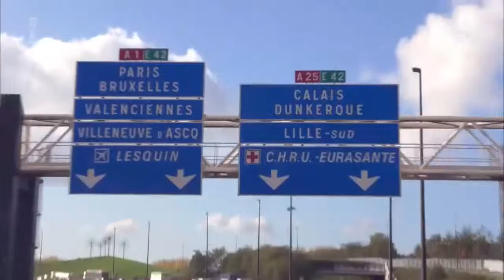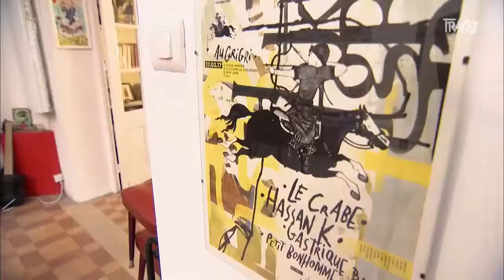Rootronica - Tracks - ARTE - 2018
TV report about 3 artists making electronic music inspired by their cultural root, Hassan K, Kiki Hitomi, Loya, for the TV show called "Tracks" on Arte TV.